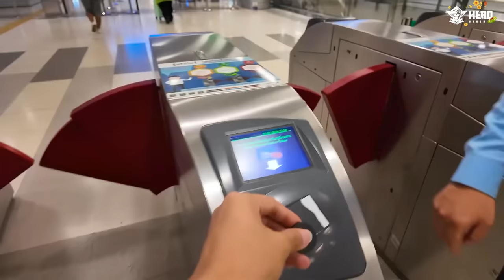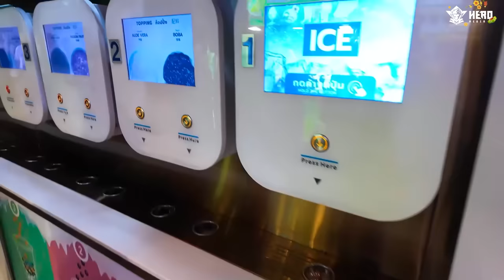Thử Thách ĂN SÂU BỌ !! Hero Team đi Thái Lan | MrVit Vlog #11